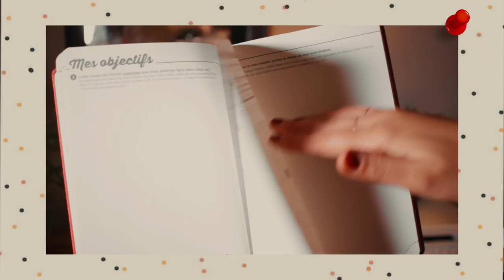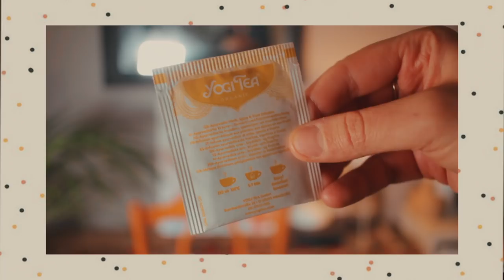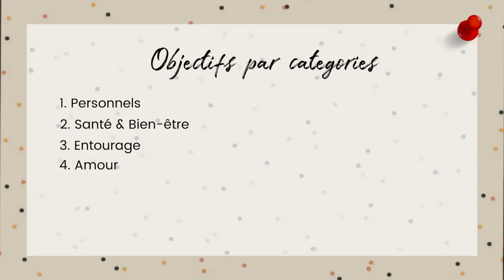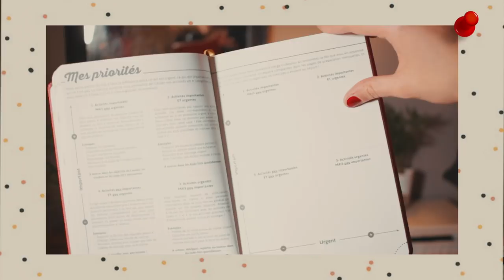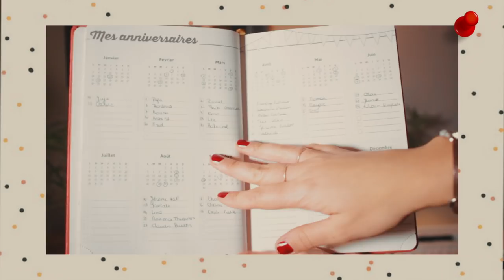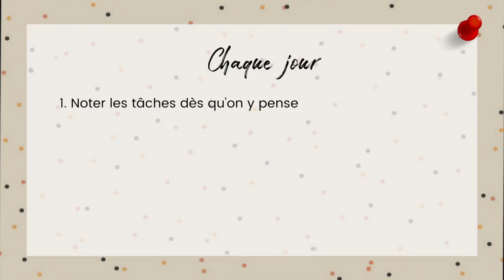3 ETAPES pour mieux s'organiser en 2019! 💪🏼 » Agenda & Bujo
→ CARNET DE LISTES/BUJO
- Carnet pointillé Leuchtturm1917
- Porte-stylo Leuchtturm1917

→ FEUTRES
- Feutres Faber Castel
- Feutre double-pointe Tombow
- Feutre rechargeable Muji

→ IDEES DE LISTES
- Idées cadeaux (pour qui, où le trouver?)
- Films à voir
- Wishlist (liste des choses qu'on veut trouver/acheter)
- Livres à lire
- Petites tâches à faire quand on a rien à faire
- Idées recettes
- Idées déco
- Rendez-vous médicaux (visite annuelle dentiste, gynéco, etc.), coiffeur, etc.
- Idées activités/sorties (concerts, ciné, expo, théâtre, spectacle...)
- Idées voyages
- Routine organisation
- Routine alimentation

→ IDEES D'EXERCICES A FAIRE CHAQUE ANNEE POUR SE FIXER DES OBJECTIFS
1. Récapitulatif de l'année écoulée: moment marquants, avec qui nous étions, points positifs, points négatifs, que garde-t-on l'année qui vient, que laisse-t-on?
2. Bucket list: listes de toutes les choses que l'on veut accomplir durant sa VIE
3. Vision board: rassembler des images qui nous inspirent qui traduise les objectifs que nous voulons atteindre cette année ou durant notre vie
4. Objectifs de l'année qui vient: soit 3 objectifs généraux soit quelques objectifs par catégorie/domaine de vie (évolution personnelle, santé/bien-être, amis/famille, amour, professionnel, hobbys, voyages, finances)
5. Trouver la motivation derrière nos objectifs
6. Décomposer nos gros objectifs en petites actions et les planifier dans notre agenda
7. Résumer l'année qui vient en mots-clé qui récapitule notre intention globale pour l'année (ex. mieux s'accepter, être plus sociable, penser à son bien-être, etc.)

- Bouteilles et sprays en verre opaque pour cosmétiques & ménages Kuishi (-30% avec le code "MILENA30" valide jusqu'au 31/01/2019)